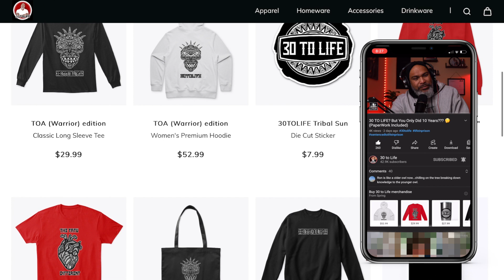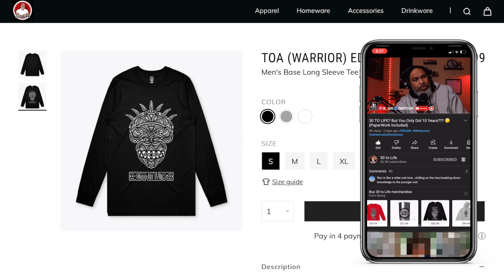SAMOAN RAPPER THTCYRUS | GANGS, PRISON & FINALLY FREE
This video is a interview where Uso Ron speaks with a Samoan Rapper named THTCYRUS Cyrus Sitagata . Cyrus talks about his new release “Finally Free” and growing up around gangs and seeing family members getting locked up in prison. He used to be in those visiting rooms and looking back how things were it’s crazy how far he has come..

TIME STAMPS
0:00 Finally Free Snipet
0:28 Inspiration for Song “Finally Free”
2:00 Prison Visits with pop
6:05 Making Money doing something You love
7:32 A Celebrity Shout Out
9:02 Verified Artist
11:08That’s Where I’m From
12:33 Some Trouble
15:27 First Time In Samoa
24:00 What Would You Say
28:40 Outro

ALL INFORMATION STORIES, OR OPINIONS SHARED BY THE INTERVIEWEES ARE OF THEIR OWN. 30 TO LIFE AND THE INTERVIEWER ARE NOT RESPONSIBLE OR LIABLE FOR ANY DISCREPANCY IF ANY OF THEIR ANSWERS/OPINIONS MAY NOT REFLECT THE OPINIONS OF OTHERS OR ANY ORGANIZATIONS.

If you have a story or experiences you’d like to share and you wish to be a guest on 30tolife Unlocked.